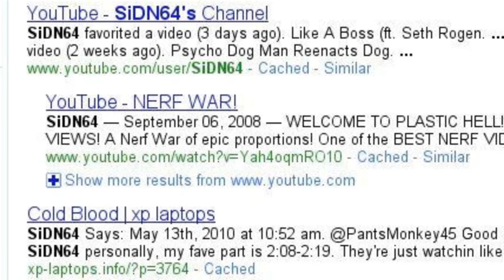Best NERF Movie Makers Ever